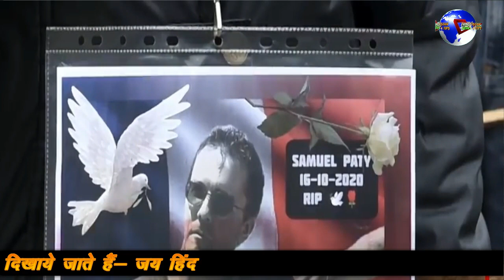PAKISTAN KO FRANCE KI BADA JHATKA DENE KI TAIYARI